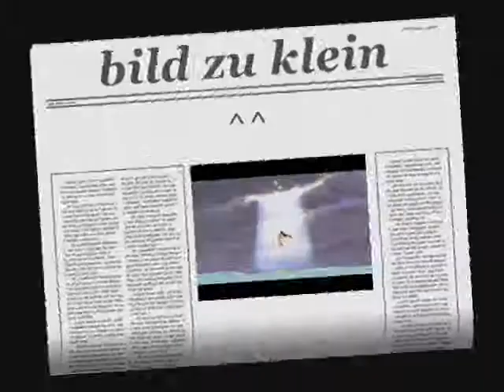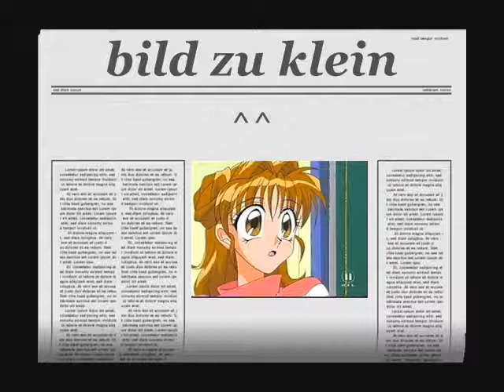Jeanne die Kamikatze Diebin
lady gaga mit dem liede eh he nothing els kant say